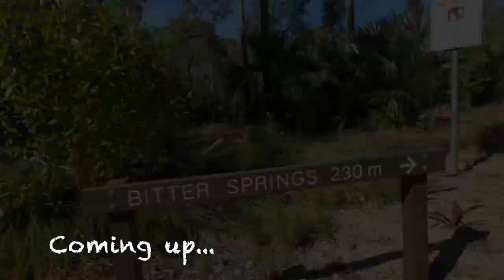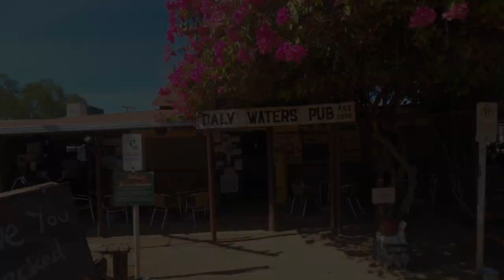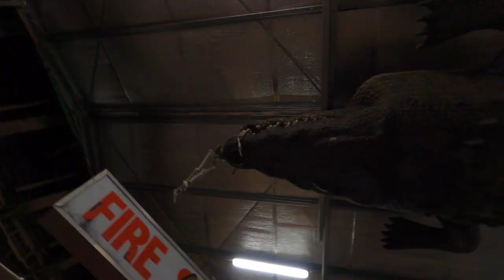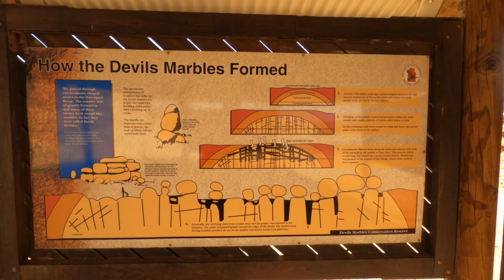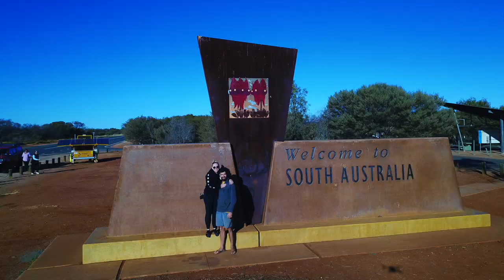Down the Stuart Hwy - BITTER SPRINGS, MATARANKA, DALY WATERS, THE DEVILS MARBLES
This video is the last of our Kimberley trip from May/June 2021, our last dash back to Adelaide.
We were lucky enough to swim at Bitter Springs, Mataranka thermal pool, have much at the iconic Daly Waters pub & walk around The Devils Marbles.

Check us out on Instagram @inspired.to.explore & Facebook!

Cheers legends!